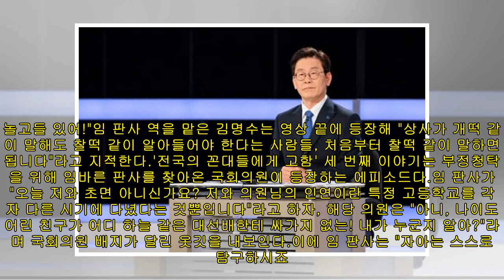"전국의 꼰대들에게"…피와 살이 되는 배우들 영상편지